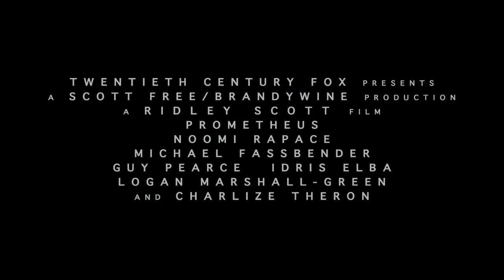PROMETHEUS Trailer german deutsch [HD]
Prometheus deutscher Trailer deutsch german (OT: Prometheus). Mit Noomi Rapace, Michael Fassbender, Charlize Theron, Guy Pearce, Idris Elba und Logan Marshall-Green. Ein Film von Ridley Scott.

Geplanter Kinostart / Filmstart von Prometheus: 9. August 2012

Deine Gedanken ueber die Prometheus Trailer Vorschau mit Noomi Rapace, Michael Fassbender & Charlize Theron?

Prometheus trailer german / Prometheus trailer deutsch / Prometheus deutscher trailer / Kino Film Trailer Vorschau DVD 2012 Noomi Rapace Michael Fassbender Charlize Theron idris Elba Ridley Scott Prometheus